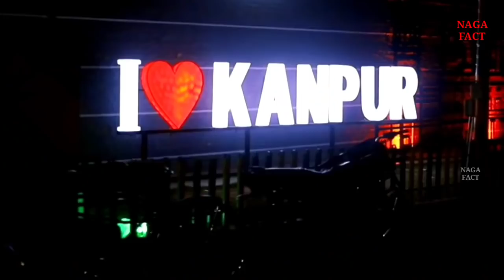kanpur City information। history of kanpur। kanpur tourist places। kanpur district Uttar Pradesh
Friends, in this video, information has been given about history and beautiful tourist palace with interesting amazing facts about Kanpur district located in Uttar Pradesh state of India like Phool Bagh, Nana Rao Park, Kanpur Zoological Park, Japanese Garden and Mahatma Gandhi. The park includes Shri Radhakrishna Temple, Bhitargaon Temple, Shri Radha Madhav Temple, and Jain Glass Temple. Kanpur city borders with Hardoi, Unnao, Fatehpur, Hamirpur, Kanpur Dehat, and Kannauj districts.

Queries solves:-

Kanpur district
Kanpur City amazing facts
Kanpur Uttar Pradesh
Kanpur district information 2022
Kanpur tourist places
Kanpur City view
Kanpur ki video
Kanpur ka itihaas
History of kanpur
Kanpur railway station 2022
Kanpur ke bare mein bataiye
Kanpur city news
Nagafact

Music credit
Kuba Te shade like